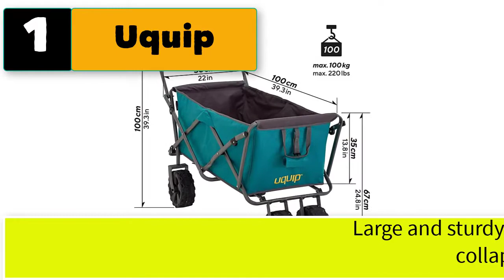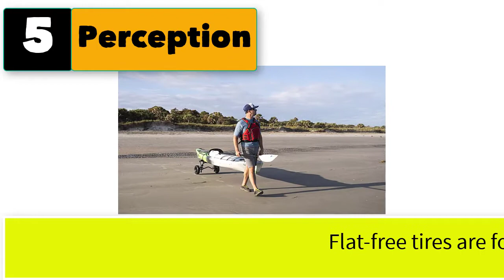Best Beach Cart With Large Balloon Tires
Best 5 beach carts with large balloon tires
Portable Folding Shoes Storage Bag, Travel Storage Bag, Multi-functional Waterproof Beach Travel Shoe Bag

1. Uquip Buddy XL Outdoor Utility Wagon Beach Cart, Big Wheels for Sand.

2. Red Wide Wheel Wagon All Terrain Folding Collapsible Utility Wagon with Push Bar.

3. Angler's 150 Large Cart Liner.

4. Maxwell Outdoor Heavy Duty Collapsible Folding All-Terrain Utility Beach Wagon

5. Perception Large Kayak Cart with Foam Wheels - for use on Sand/Pavement.